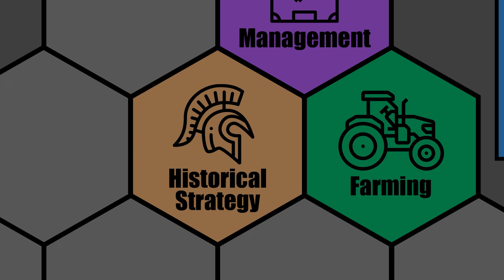Let's Play - CRUSADER KINGS III - Ireland (Newbie Island) - PART 12 - CK3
Let's Play - Crusader Kings III - Ireland (Newbie Island) - CK3

I'm finally getting around to playing Crusader Kings 3 after it has been in my games library for well over a year. I'm just going to keep things relatively simple and start on the recommended "Newbie Island" also known as Ireland.

Here is the write-up from Steam:
Love, fight, scheme, and claim greatness. Determine your noble house’s legacy in the sprawling grand strategy of Crusader Kings III. Death is only the beginning as you guide your dynasty’s bloodline in the rich and larger-than-life simulation of the Middle Ages.